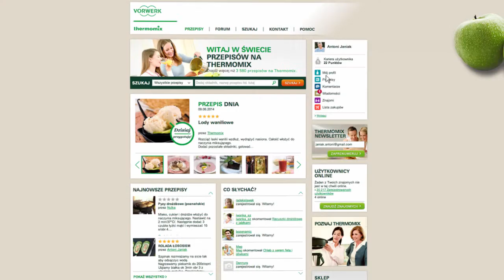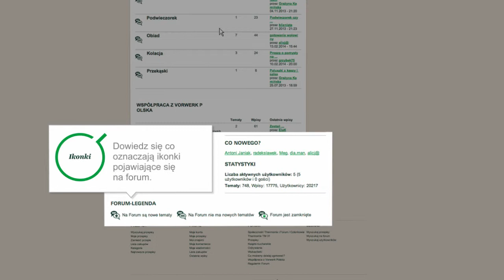Thermomix - Recipe Community - Forum 17 - PL